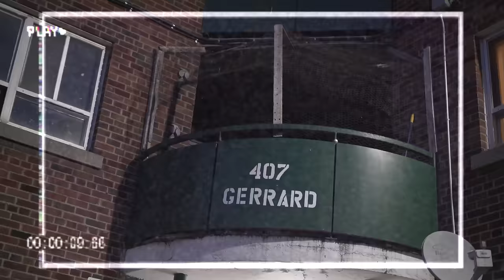Lil Berete - Freestyle (Official Music Video)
Video Shoot By: Liger Productions

Produced by: Lexnour Beats

Mixed / Mastered by: Lexnour Beats